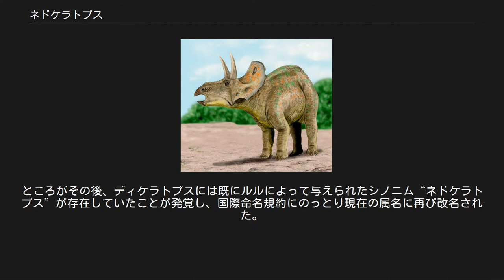ネドケラトプス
ネドケラトプス（Nedoceratops）は中生代白亜紀後期の北アメリカに生息した角竜類の植物食恐竜。
名前は古代ギリシャ語で「不十分な（nedo）角の(Cerato)顔（ops）」を意味し、3本角のケラトプス類の中でも鼻の上の角が無い（トリケラトプスに比べ不十分で2本である）のが特徴である。
かつては長年にわたりトリケラトプスの一種と考えられていた。
ディケラトプス、ディケラトゥスと呼ばれたこともあった。
 ネドケラトプスは、オスニエル・チャールズ・マーシュのケラトプス科学術論文の中で最初に記述された。
マーシュは論文が完成する前の1899年に死去、その後、ジョン・ベル・ハッチャーがトリケラトプスの項目を完成しようとしたが、彼も論文を完成せぬまま1904年にこの世を去った。
 論文はリチャード・スワン・ルルに託された。
ルルはハッチャーによる頭骨の記述を別々に公表し、その中の保存状態の悪い頭骨の一つにディケラトプス・ハッチェリと命名、1905年に学術論文を完成させた。
ディケラトプスの記載論文はハッチャーによって書かれており、単に学名を寄与し公表しただけで特性を全て把握していなかったルルは、この恐竜の個性を病気によるものと判断していた。
 ルルは1933年までに、トリケラトプスとは別属であるネドケラトプスについて再考し、それをトリケラトプスの亜属に分類した。
このトリケラトプス（ネドケラトプス）は、T.オブトゥスス（無効名）と比較して、独自の属を提唱するに足るほどの差異をもたないと考えたのである。
 保存状態の悪い頭骨は、ネドケラトプスが過去に生きていたことを示す唯一の化石である。
それはハッチャーの所持していたトリケラトプスの頭骨と同様に東ワイオミングで発見された。
一見して、トリケラトプスのものに似ているが、最近の研究においては、明確な違いがある。
 トリケラトプスには存在する鼻角がネドケラトプスでは完全に消失しており、上眼窩角は後頭骨（額）に対してほとんど垂直に伸びている。
また、トリケラトプスの頭骨と比較すると平均（2.0メートル）よりわずかに長大であるのに、鼻面はやや短い。
決定的な相違点として、フリルにトリケラトプスには無い大きな穴が開いている。
これらのうちのいくつかは奇形や病気によるものかもしれないが、大部分は遺伝形質と考えられる。
ネドケラトプスがトリケラトプス、あるいはその最も近い属の直接の祖先であることを示唆していると考える研究者もいる。
 ネドケラトプスはトリケラトプスから独立した属に分類しなおされた当初、ディケラトプス（“2本角の顔”という意味）という名前だった。
しかし、同じ属名がこの恐竜が記載された1905年より前の1868年に、フェルスターによって膜翅類に与えられていたため、2008年にオクタビオ・マテウスによってディケラトゥスという属名に改名された。
ところがその後、ディケラトプスには既にルルによって与えられたシノニム“ネドケラトプス”が存在していたことが発覚し、国際命名規約にのっとり現在の属名に再び改名された。